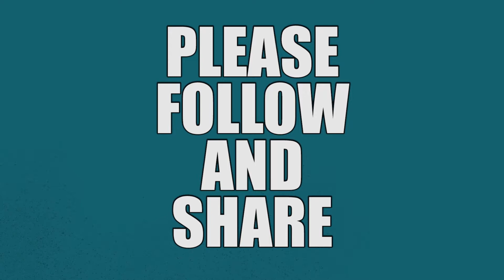Workshop Foreman Mechanic - Edinburgh - J77487